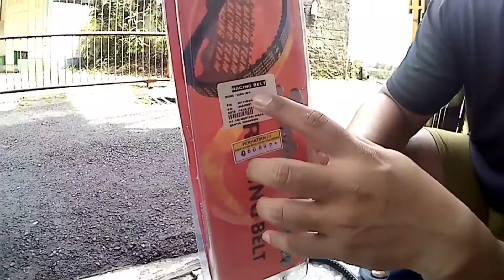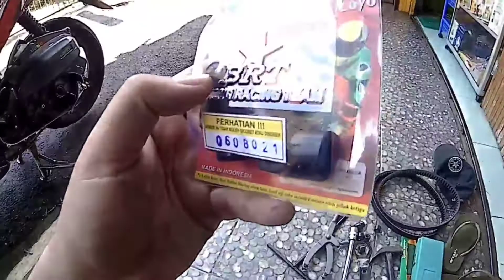pemasangan roller 11gr dan v-belt racing BRT punya subscriber